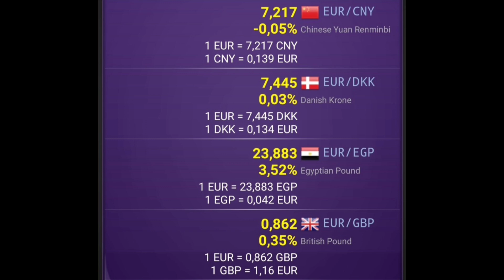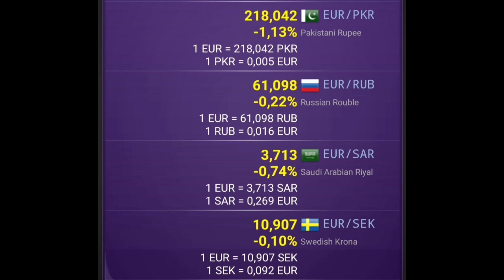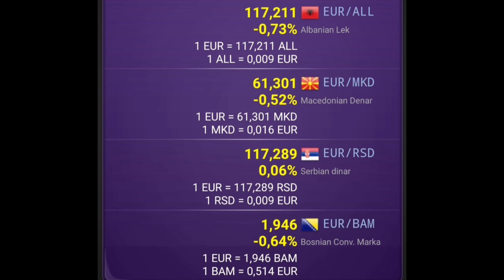Euro Exchange Rate Today | Dollar | Peso | Dirham | Riyal | Rupee | Lira | Taka | Shilling | Dinar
kursi i këmbimit të euros
ዩሮ የምንዛሬ ተመን
سعر صرف اليورو
ইউরো বিনিময় হার
ယူရိုငွေလဲလှယ်နှုန်း
směnný kurz eura
eurokurs
halaga ng palitan ng euro
taux de change de l'euro
યુરો વિનિમય દર
שער אירו
यूरो विनिमय दर
nilai tukar euro
ユーロ為替レート
유로 환율
euro árfolyam
kadar pertukaran euro
курс евро
Euro-Wechselkurs
kiwango cha ubadilishaji wa euro
tipo de cambio del euro
یورو کی شرح تبادلہ
euro döviz kuru